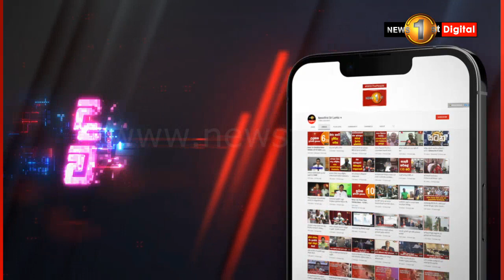යතුරුපැදිකරුවෙකුට ජීවිතය අහිමි කළ බිහිසුණු රිය අනතුරක්